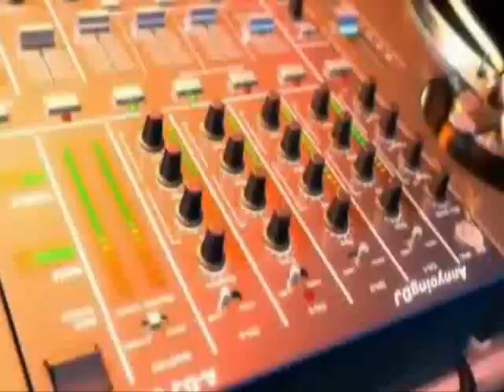Crazy Frog Axel F remix video